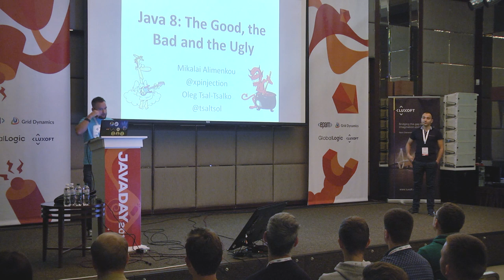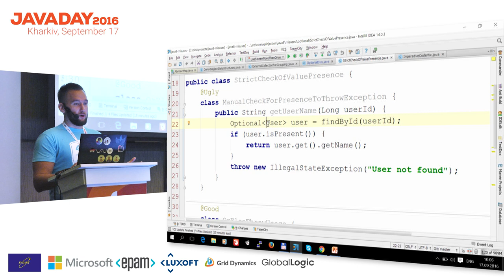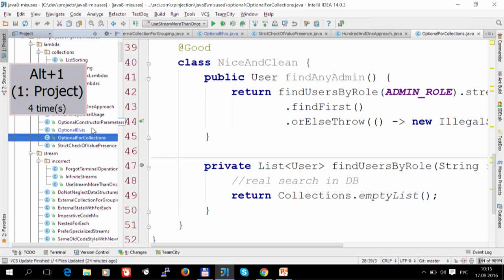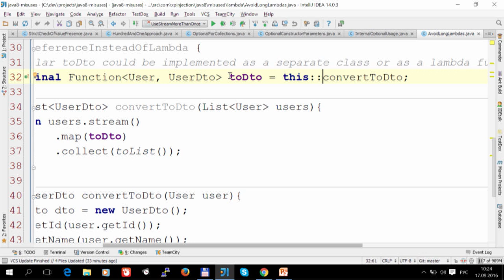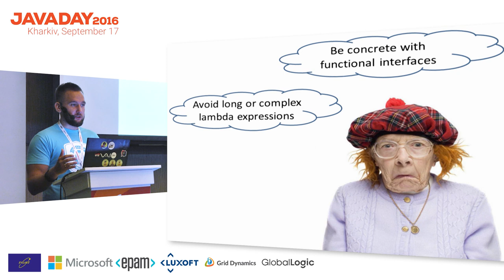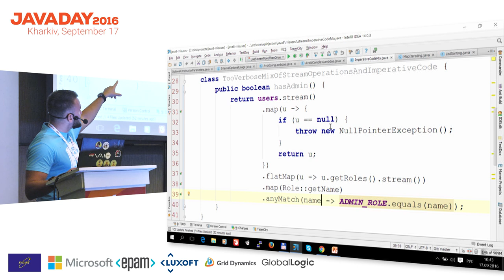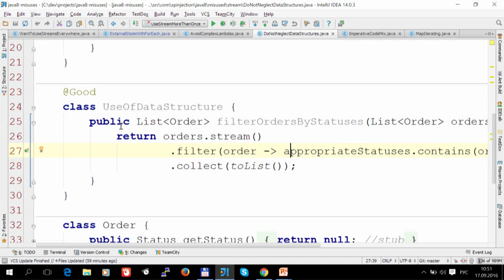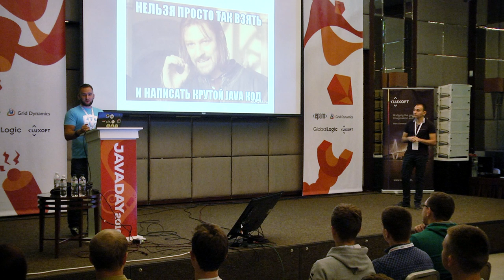Mikalai Alimenkou & Oleg Tsal-Tsalko "Java 8: The Good, the Bad and the Ugly"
Mikalai Alimenkou, Senior Delivery Manager @EPAM & Oleg Tsal-Tsalko, Lead Software Engineer @EPAM.

"Java 8: The Good, the Bad and the Ugly"

Java 8 is being around for a while already and lot of us are already using Java 8 features on our projects. But do we use these great Java 8 features correctly and efficiently? Having done lots of code reviews during last years we’ve seen some common antipatterns of Java 8 features usage. In this talk we want to show you some of the examples where Java 8 features were misused or poorly used and show you how certain things could have been better implemented.